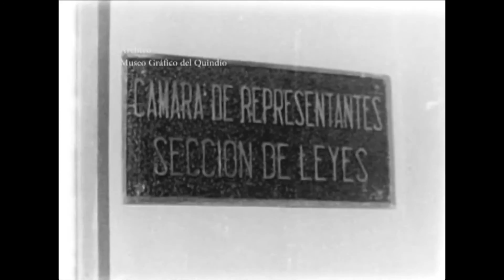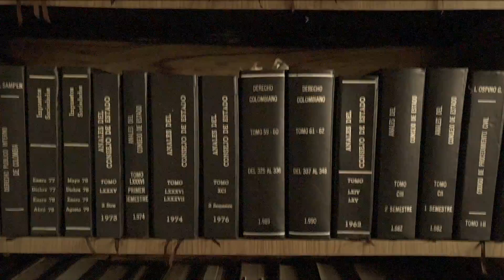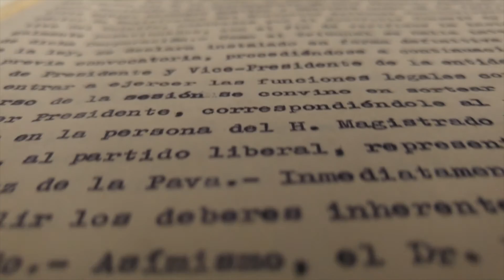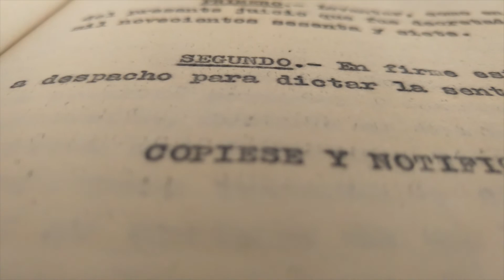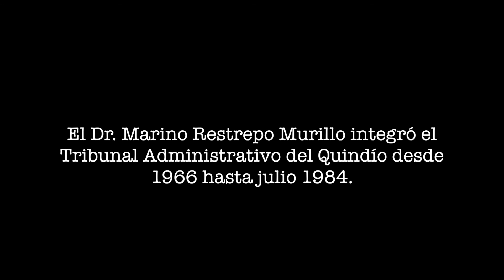50 años del Tribunal Administrativo del Quindío